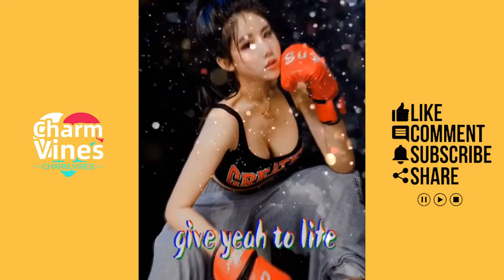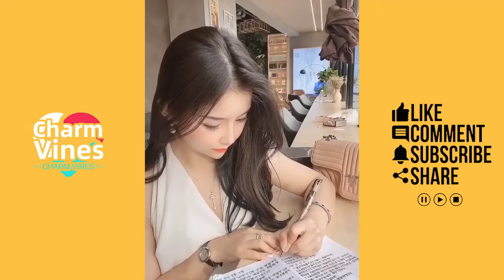Mejores Videos de Tik Tok 2020 | Douyin China S02 Ep. 66 | Street Fashion Girl (tiktok2020)Hot dance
We will delete the infringing content as soon as possible after confirmation. Thank you for your understanding!